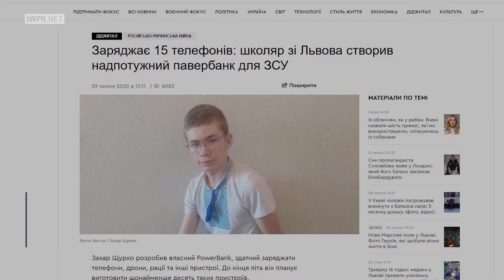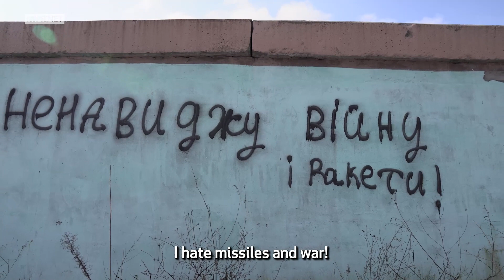Ukraine: War Teens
The lives of hundreds of thousands of young people have been shaped by Russia’s confrontation with Ukraine.